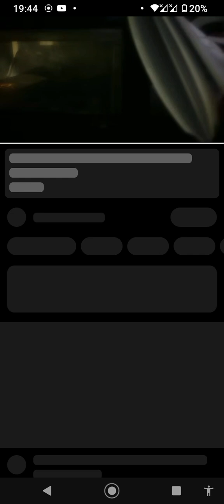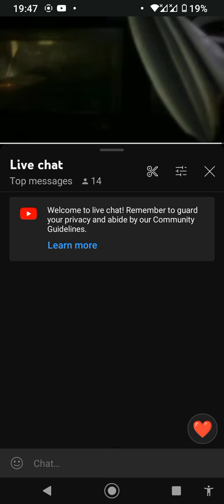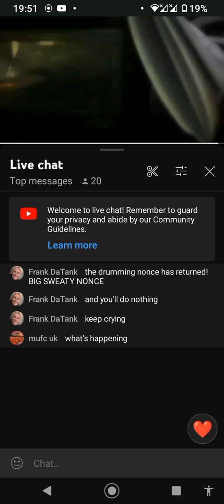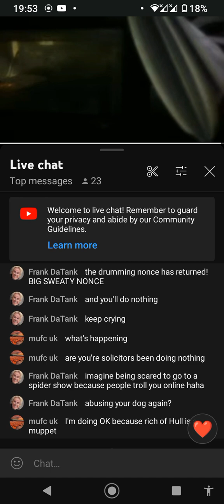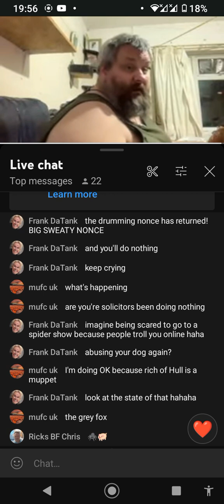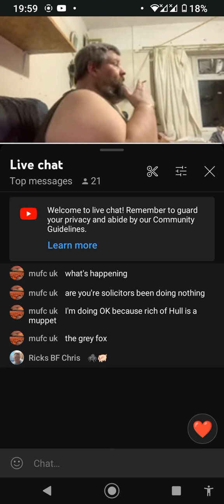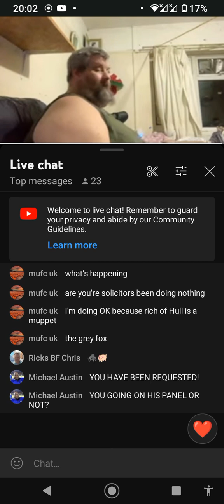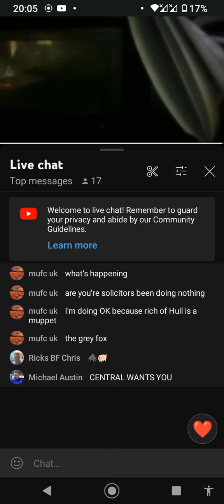Daniel Thompson Sullivan - My Hobbies Are Lying & Eating (23/09/23).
Kathryn Hill
Piers Trory
Arron Owen
Jerningham
Daniel Thompson Sullivan
Dwight Jones
DarthViper17
Extraordinary Millo
Esoteric Spirit
Ryse
Rick Productions
Rick Berry
Martin Berry
Monty Man
Cosmic Kitty
Alleycats Prepared Life
SeasideMark
SRT Demon
King Ian Moore
Karl1982
Yorkie26
CrazyToolz
James Jackson
Mark Feely
Nonces
Paedophiles
Scumbags